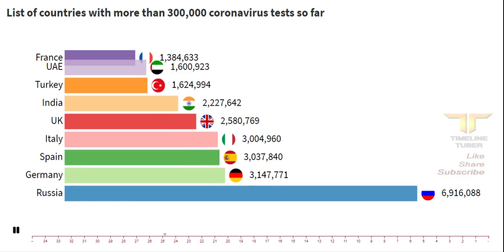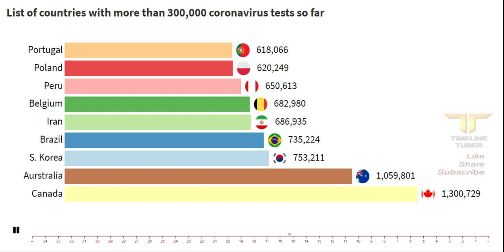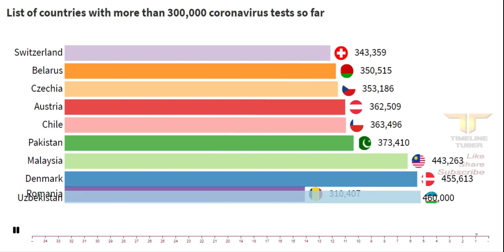List of countries with more than 300,000 coronavirus tests so far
Here is the list of countries with more than 300,000 coronavirus tests so far.